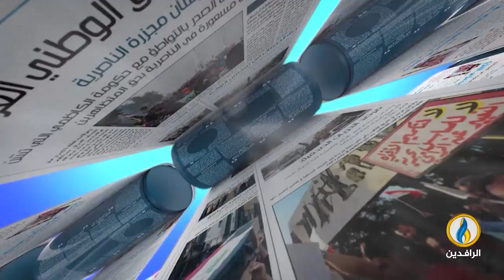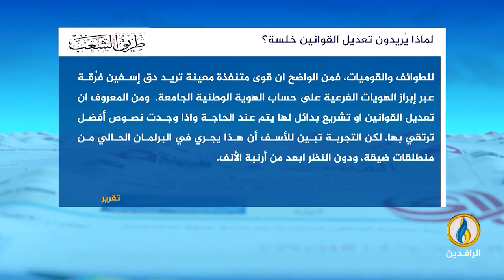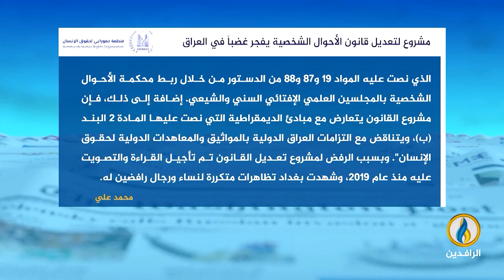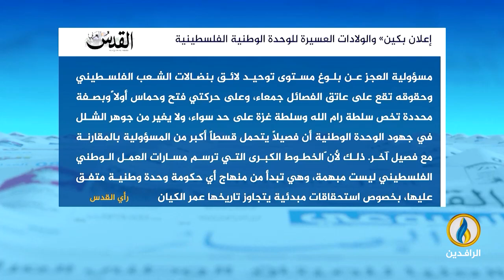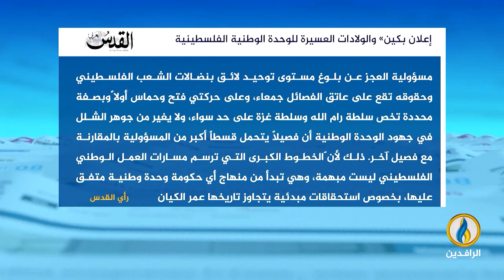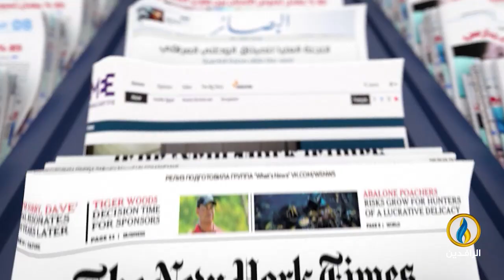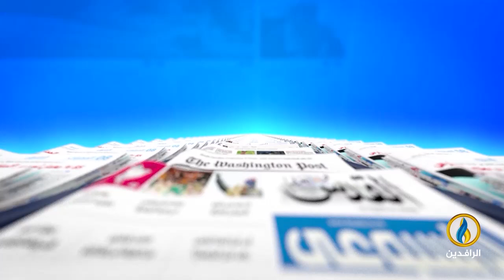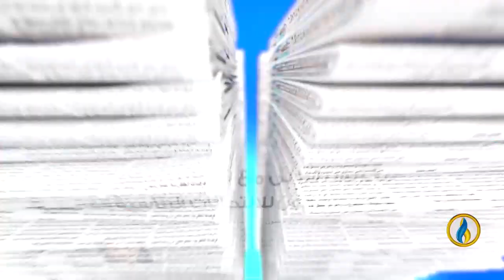صدى_الأقلام | 24 - 7 - 2024